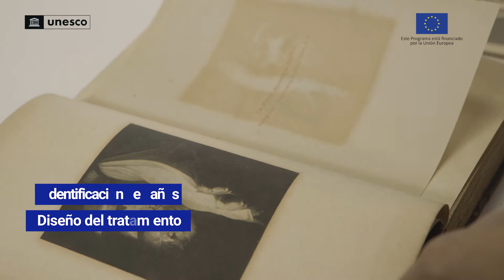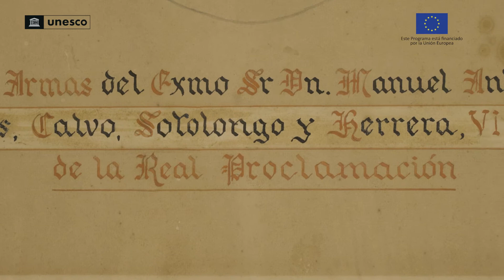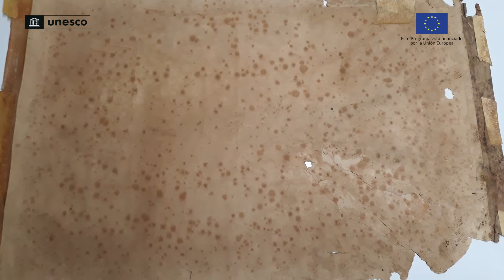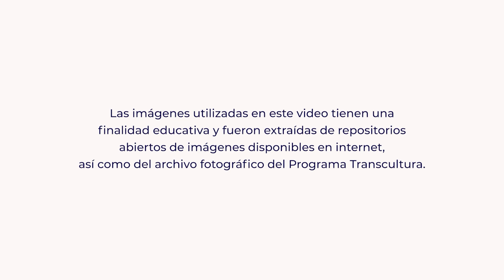MOOC de Transcultura Restauración y conservación del papel (Tema 2)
Este video corresponde al Tema 2, Diagnóstico de daños y alteraciones, del MOOC de Transcultura Restauración y conservación del papel, impartido por la MSc. Anyxa Quesada Portal, del Taller de conservación y restauración del papel de la Oficina del Historiador de la Ciudad, Cuba.

En esta unidad conocerás los diferentes signos que evidencian el deterioro de las obras a intervenir; así como las alteraciones más frecuentes. Conocerás además qué es y cuáles son los pasos de un protocolo de intervención del papel y su importancia para la identificación de los daños y el diseño del tratamiento de la pieza.

Este MOOC ha sido realizado en el marco del Programa Transcultura de la UNESCO y financiado por la Unión Europea. El Programa se basa en el fortalecimiento de las capacidades de los jóvenes profesionales de la cultura y la creación de oportunidades a través del intercambio y la transferencia de conocimientos, para tender puentes entre personas y culturas de diferentes áreas lingüísticas.